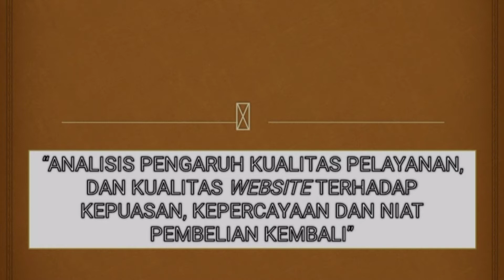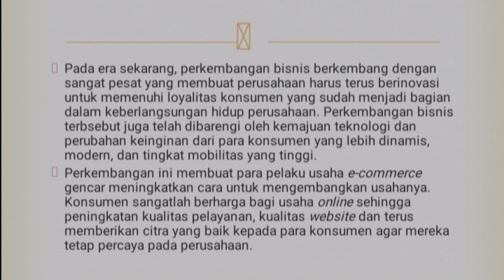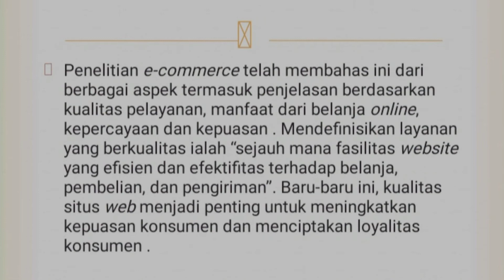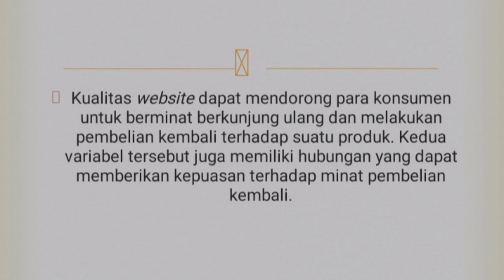Pengaruh kualitas pelayanan, kualitas website terhadap kepercayaan dan niat pembelian kembali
Nama: moh.syukron sirosi
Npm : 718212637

Judul: Analisis pengaruh kualitas pelayanan dan kualitas website terhadap , kepercayaan dan niat pembelian kembali